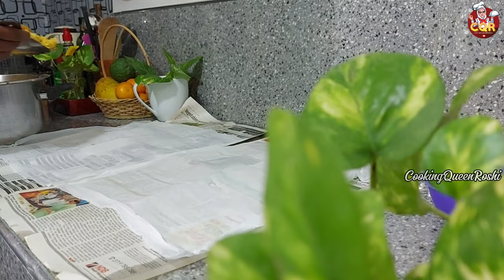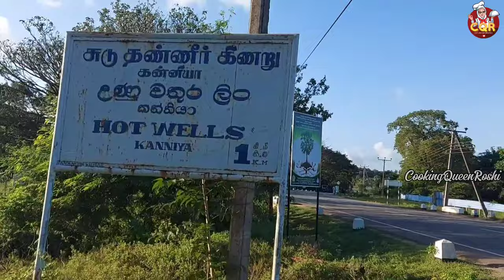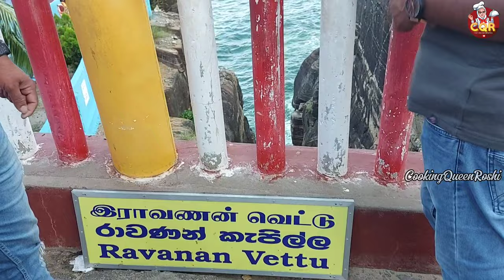திருகோணமலையில் இவ்வளவு அழகான இடமா? Day out with friends || briyani | Marble Beach | kanniya hotwell